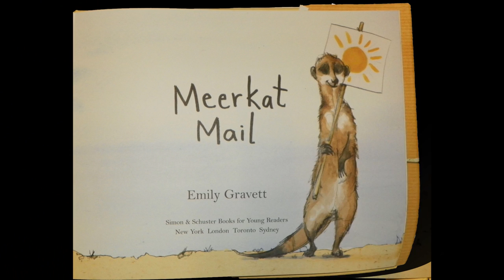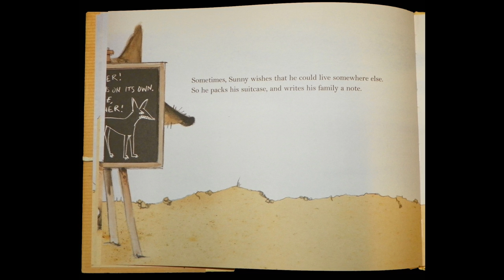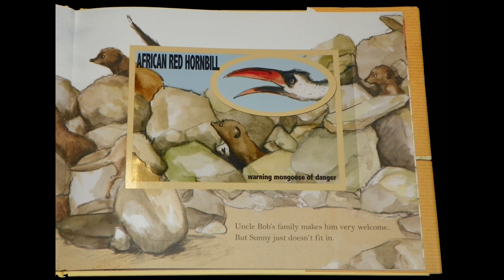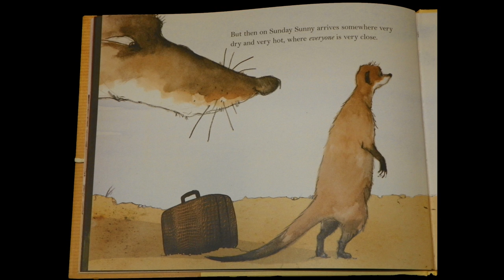Meerkat Mail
Meerkat Mail by Emily Gravett.